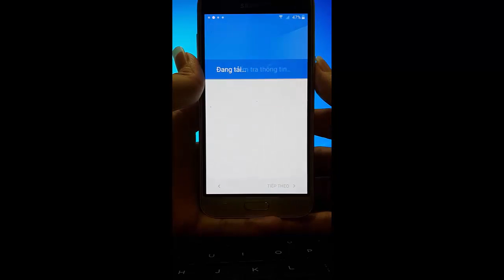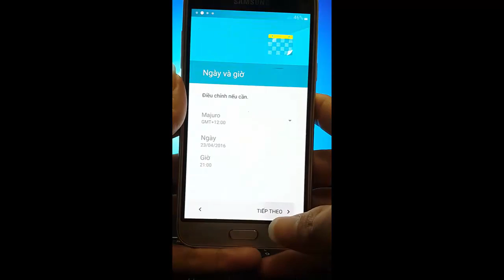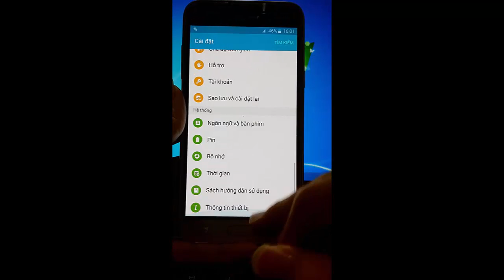Xoá Google account, Xoá tài khoản google Samsung J3 J320H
Xoá tài khoản google, xoá google account Samsung Galaxy J3 J320F J320H J320P

Cửa hàng linh kiện TÂY THỤC 380 Đường 3 tháng 2 P.12 Q.10
( Dưới chân cầu vượt. Gần sư vạn hạnh với 3/2 )
Phone / zalo / viber : 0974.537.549 or 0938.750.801
Facebook : Chuyên Up Rom Android - Root Android | Facebook

Samsung Galaxy J3 2016 J320H quên tài khoản google

Samsung Galaxy J3 J320F J320H J320P sau khi nâng cấp phần mềm, cài lại firmware hoặt xoá sạch dử liệu thông qua Factory reset sẽ yêu cầu đăng nhập lại tài khoản google đả đăng nhập lần trước. Nếu thiết bị không được đăng nhập đúng tài khoản google account đã đăng nhập trước đó bạn sẽ không thể đăng nhập vào trong sử dụng thiết bị bình thường.
Xác minh tài khoản của bạn
Đã đặt lại thiết bị này. Để tiếp tục, hãy đăng nhập bằng tài khoản google đã đăng nhập trước đó để tiếp tục
Nhận Xoá Google Account Galaxy J3 J320F J320H J320P xoá tài khoản đả đăng nhập trước đó đi cho thiết bị sử dụng bình thường.